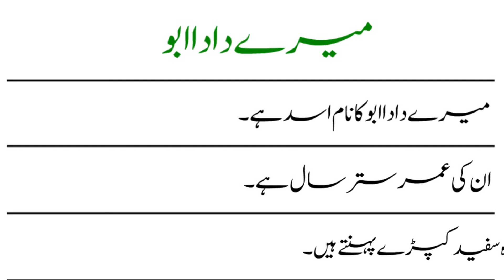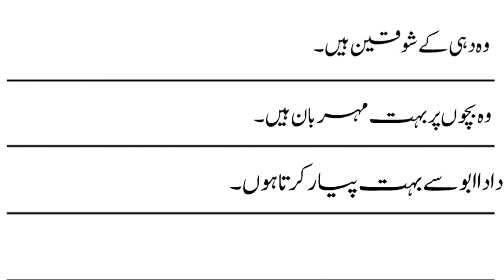My Grandfather Essay in Urdu || میرے دادا اردو مضمون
Learn to Write an Essay on My Grandfather in Urdu

• My Grandfather Essay in Urdu
• My Grandfather Urdu Essay Writing
• Short Essay on My Grandfather in Urdu

Thankyou 🙂